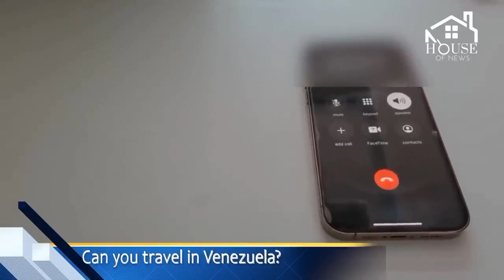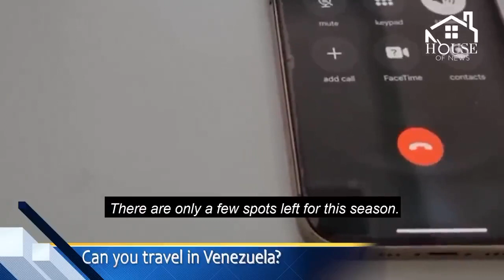Este es el "noticiero" hecho con IA que usó Maduro para decir que el país "se arregló"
Hace una semana, en las pantallas de VTV se transmitió una cápsula en la cual unos supuestos periodistas hablaban de como la economía de Venezuela no está “tan destruida”, porque la ocupación hotelera para Carnaval estaba «copada».